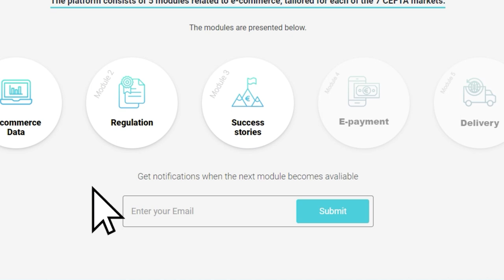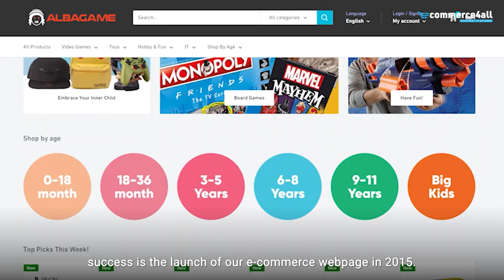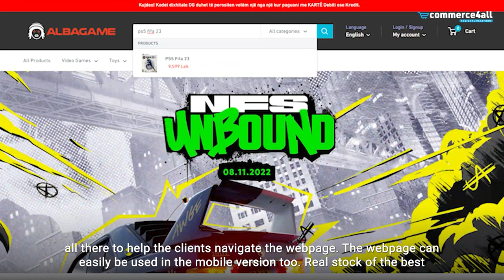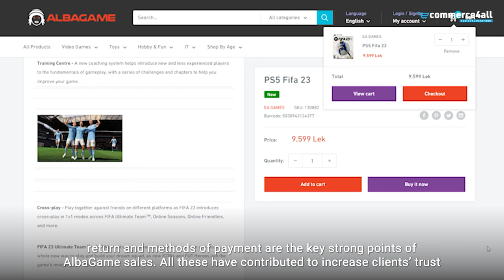E commerce Success Story - Albagame - Albania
and find out more regional success stories.

The ecommerce4all.eu platform is a resource and information center on key e-commerce aspects for all CEFTA markets (Albania, Bosnia and Herzegovina, N. Macedonia, Moldova, Montenegro, Serbia, and Kosovo*). The web platform consists of relevant e-commerce data and resources, including basic e-commerce data,  interactive graphs, and data on CEFTA e-commerce market development, as well as data on key aspects of doing business in e-commerce.

The data on key aspects of doing business in e-commerce is structured in five modules: e-commerce data, regulation, payment, delivery, and e-commerce success stories in all CEFTA markets. Each of these modules will contain relevant market-specific information, tutorials, manuals, topic-related documents, and video presentations, except for the first module “e-commerce data” which is meant to present the state of e-commerce in all CEFTA markets through statistics and data on the development of the e-commerce markets (interactive graphs of the state of e-commerce in each market and comparisons of e.g. customers, payment cards, digital skills, UNCTAD B2C e-commerce readiness index and other relevant Eurostat data). All data is presented in both the local language of each of the CEFTA markets and in English.

The platform is supported by the Open Regional Fund for South–East Europe – Foreign Trade project, implemented by the Deutsche Gesellschaft für Internationale Zusammenarbeit (GIZ) GmbH on behalf of the European Union and the German Federal Ministry for Economic Cooperation and Development (BMZ).